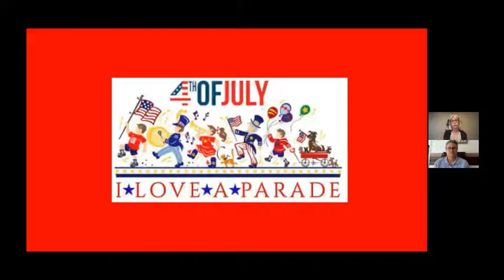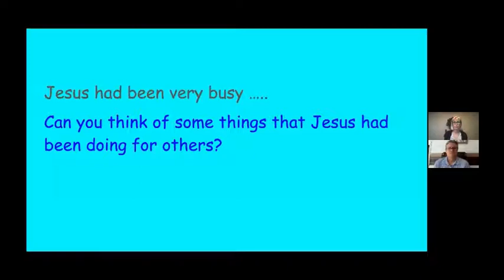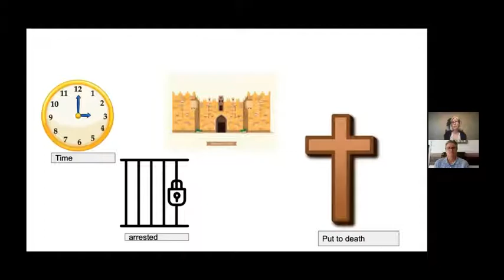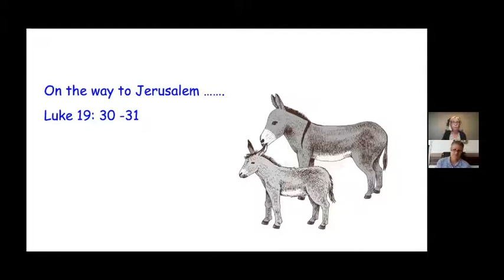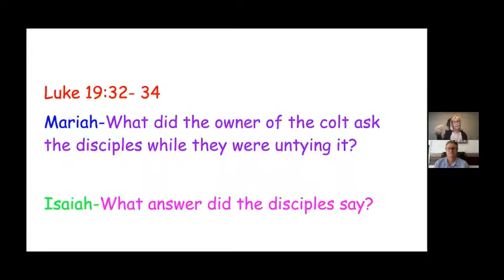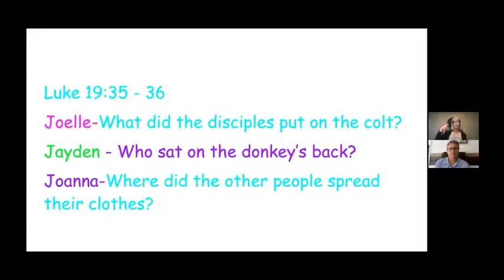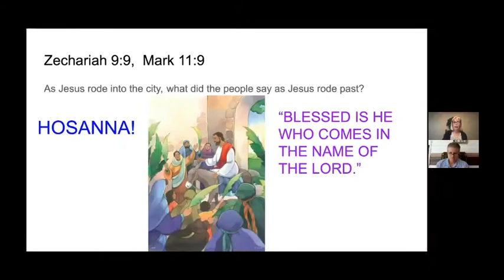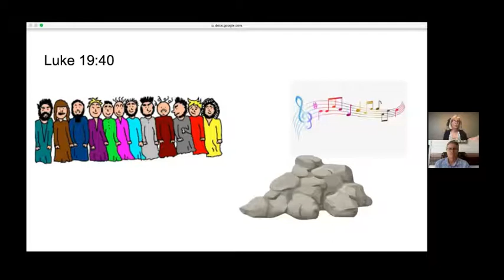Riding Colt SS Lesson